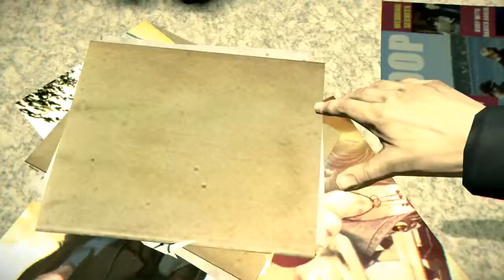Murdered Soul Suspect Xbox One Reveal